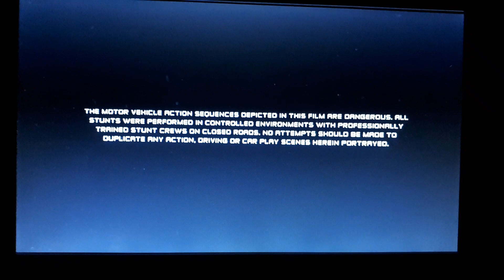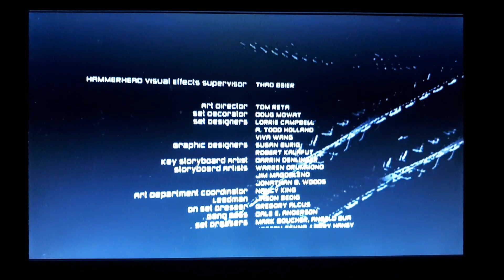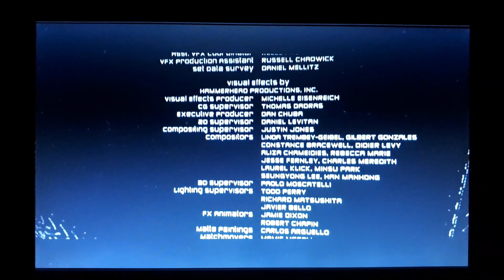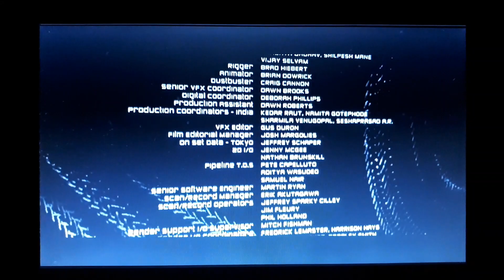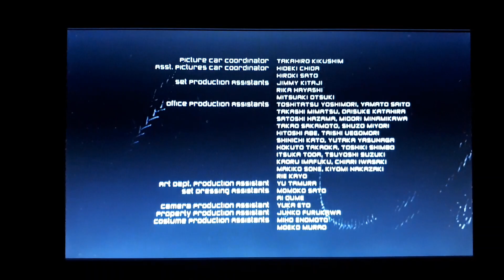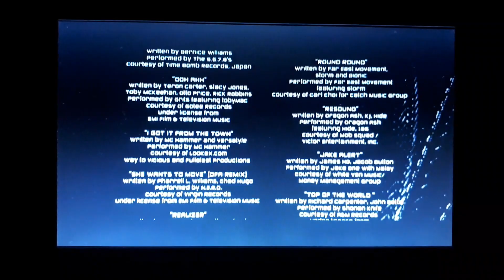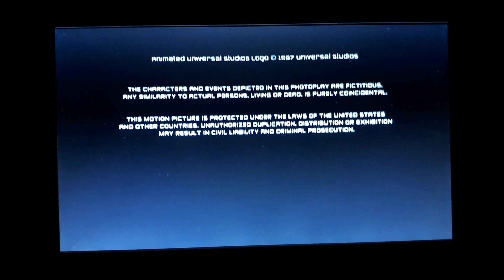THE FAST AND THE FURIOUS TOKYO DRIFT (2006) End Credits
The Fast And The Furious Tokyo Drift (2006) Cast:

Lucas Black
Bow Wow
Nathalie Kelley
Brian Tee
Sung Kang
Leonardo Nam
Brian Goodman
JJ Sonny Chiba
Zachery Bryan
Nikki Griffin
Jason Tobin
Keiko Kitagawa
Lynda Boyd
Vincent Laresca

Teriyaki Boyz - Tokyo Drift (Fast And Furious)
Don Omar - Conteo
Teriyaki Boyz - Cho Large